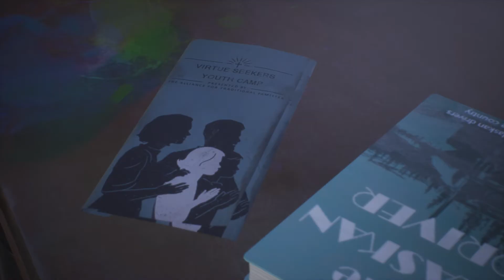Tell Me Why - Chapter 1: Find Tyler's Old Diary: "Raising Your Transgender Child" Book Cutscene 2020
Tell Me Why - Chapter 1: Find Tyler's Old Diary: "Raising Your Transgender Child" Book Cutscene 2020 JVGS Discord Rumble